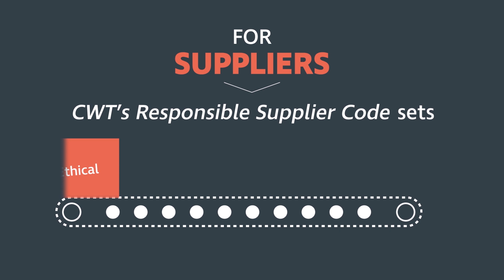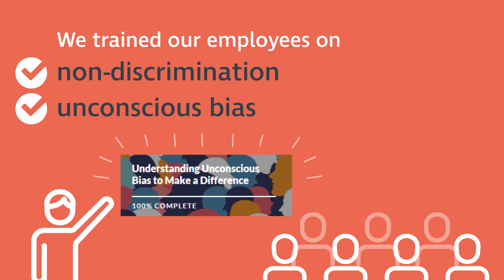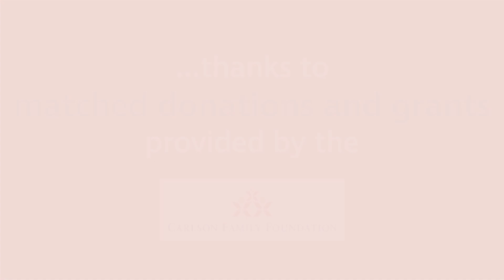CWT Responsible Business: 2018 year in review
Responsible Business (RB) is what we call Corporate Social Responsibility (CSR) at CWT. Our RB approach drives how we think, act, and live sustainably and with integrity. We are excited to share some 2018 RB highlights that demonstrate our commitment to being a trusted partner.